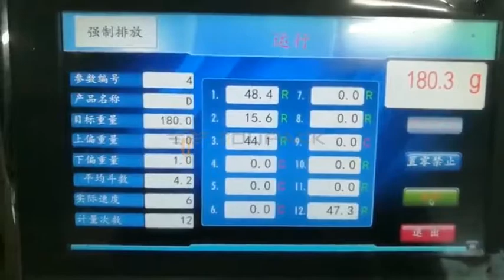[TOUPACK] Bean curd/food/fruit and vegetable /Aquatic products weighing-12 Belt combination weigher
Total Weighing & Packaging Solutions For U